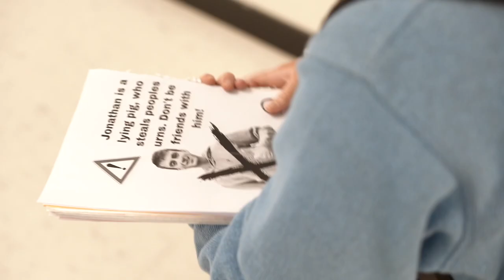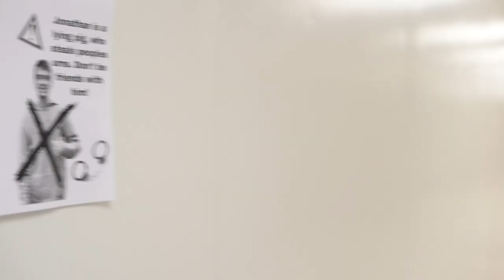The Urn - Short Film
The Urn is the project we worked on for the first round of SkillsUSA.